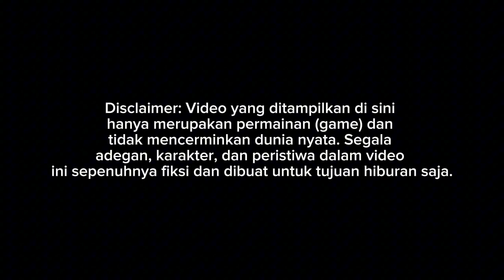RILIS!! PERJALANAN SINAR JAYA SKYLANDER HINO RM 280 || MOD BUSSID TERBARU 2024